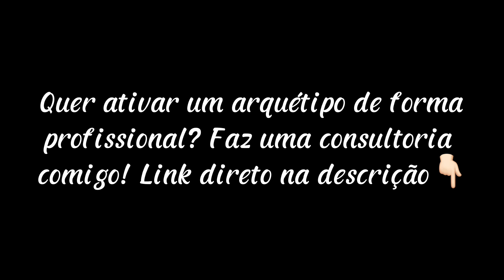💋Ative este combo da sedução! Ouça todos os dias e sinta essa energia em sua vida!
😉 Meditação guiada com os arquétipos Marilyn Monroe, Cleópatra e Sereia! Contém ondas binaurais e mensagens subliminares que potencializam as características positivas dos 3 arquétipos. Realizado com a nova técnica Arquelight Power Up! Aperta o play!

🚨Quer ativar um arquétipo de forma profissional? Faz uma consultoria comigo! Valor de apenas R$ 97. Marque seu horário aqui 👉🏻

Quer saber mais sobre os bastidores do canal ou enviar perguntas diretamente para mim? Então me segue lá no Instagram @universomirellamarques